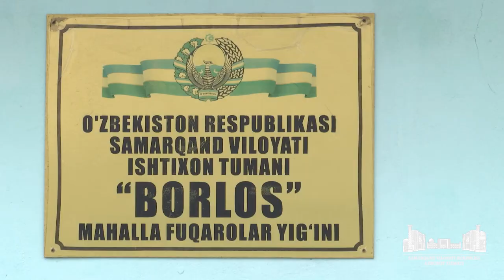Ishtixonda Oqqo‘rg‘on tajribasi